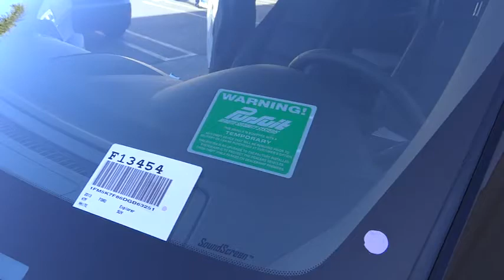2013 Ford Explorer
2013 Ford Explorer SUV

Gosch Auto